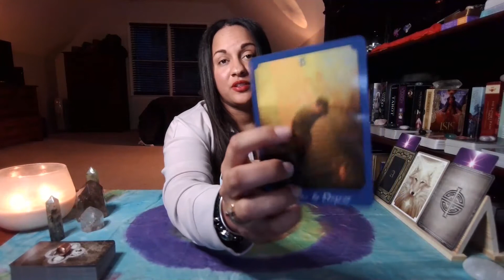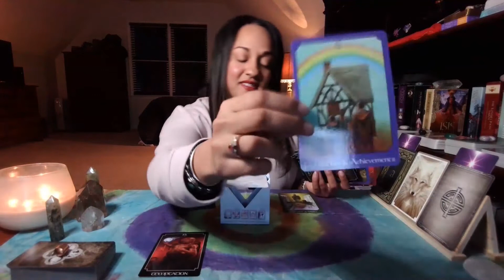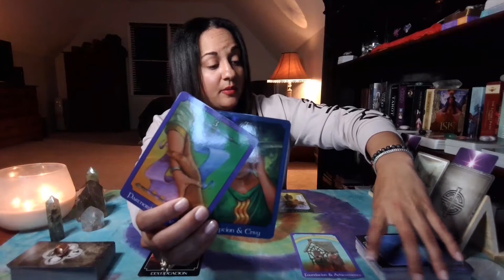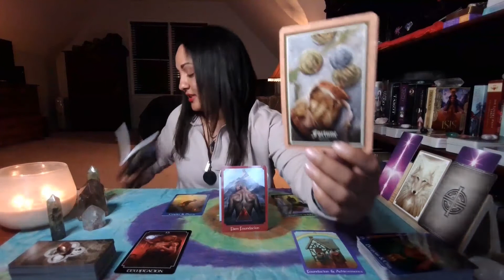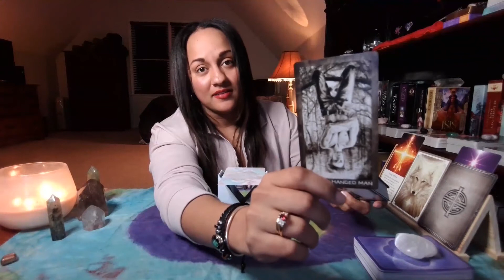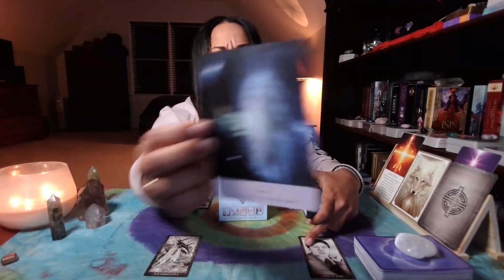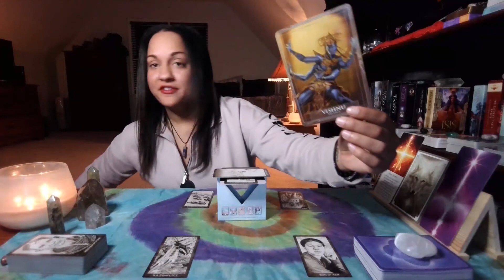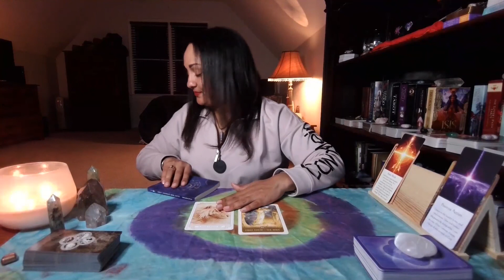SAGITTARIUS ♐ Fortune Lies Ahead | Divine Feminine/Masculine | HEALING TAROT | APRIL 2021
Sagittarius, welcome to your Divine Feminine/Masculine Tarot Reading.

TIMESTAMPS:

Intro - 00:00​​​
DF Start - 00:02:35​
DM Start - 00:21:15

WEEKLY VIDEO SCHEDULE (subject to change)

♐︎ Sagittarius
♓︎ Pisces
♊︎ Gemini
♍︎ Virgo
THURSDAY - Cardinal Signs
♈︎ Aries
♋︎ Cancer
♎︎ Libra
♑︎ Capricorn
FRIDAY - Fixed Signs
♌︎ Leo
♏︎ Scorpio
♒︎ Aquarius
♉︎ Taurus

SOCIAL CHANNELS

DECKS USED

Rider Waite Decks:
1. The Crow Tarot
2. The Fountain Tarot
3. The Wild Unknown Tarot
4. Tarot Grand Luxe
5. Game of Thrones Tarot
6. The Darkwood Tarot
7. The Wizards Tarot
8. Heaven and Earth Tarot
9. New Era Elements
10. Murder of Crows
11. Tarot of Sexual Magic
12. The Good Tarot
13. The Urban Tarot
14. Dreams of Gaia

Oracle Decks
1. Dreams Oracle Cards
2. The Soul's Journey
3. Moonology Oracle Cards
4. White Light Oracle
5. Sacred Rebels Oracle
6. Isis Oracle
7. Divination of the Ancients
8. Energy Oracle Cards
9. Starseed Oracle
9. Healing Mantra Cards
10. Healing Energy Oracle
11. Lover's Oracle
12. Romance Angels